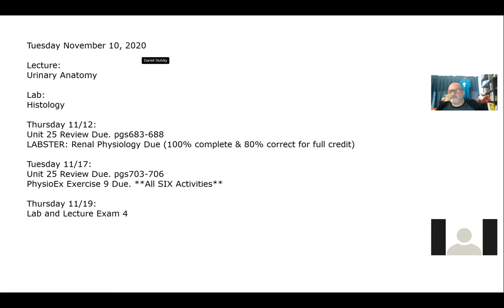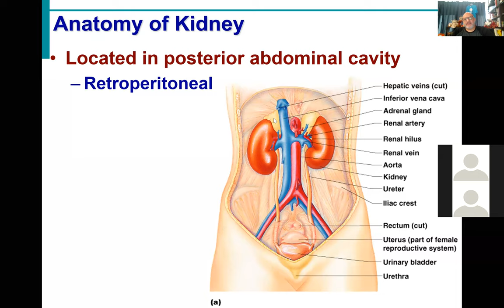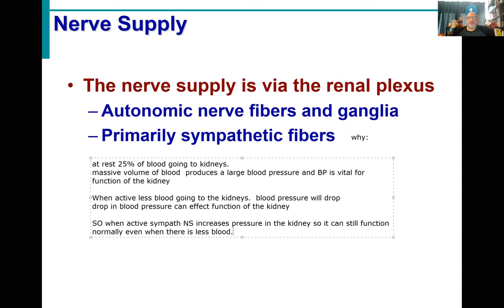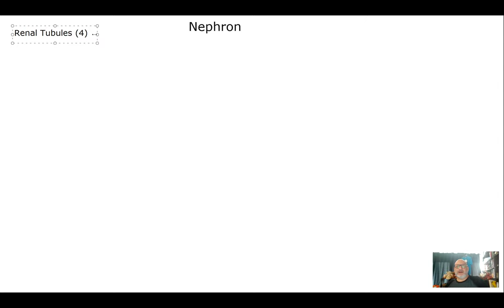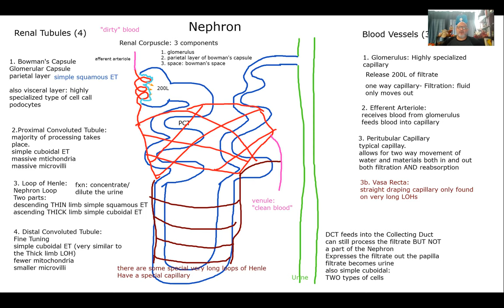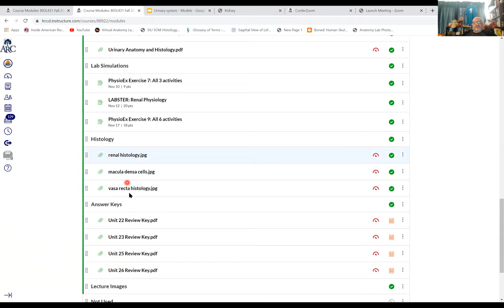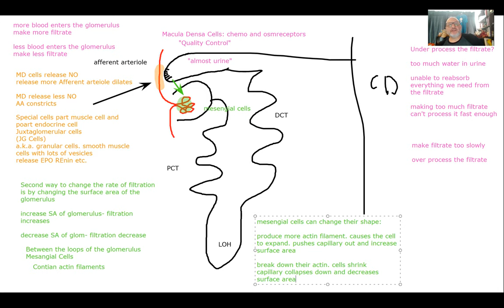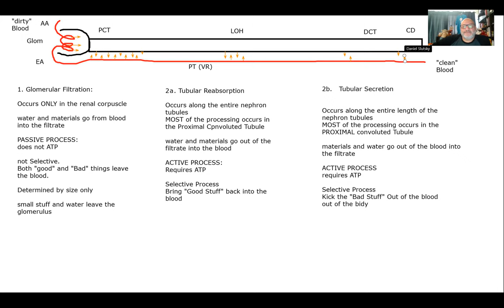BIOL431 Fall2020 Urinary System Lecture 1